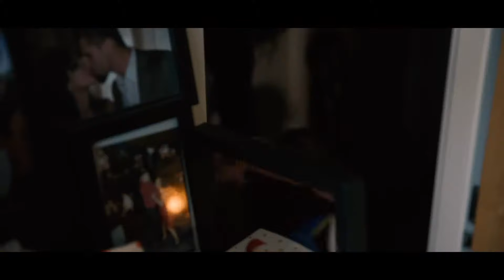Justyna Zumba - Promo Video